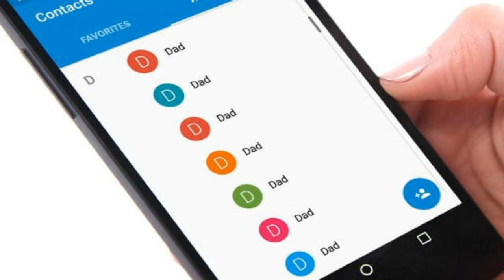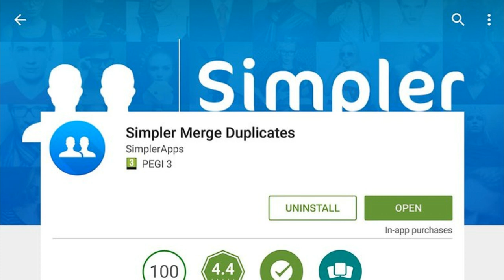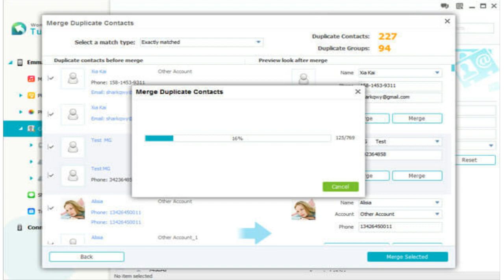स्मार्टफोन में मौजूद डुप्लिकेट कॉन्टैक्ट करें डिलीट | How To Remove Duplicate Contacts in Android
how to remove duplicate contacts from your android mobile
How do I delete Google contacts from Android?
How do I delete a contact on my Android phone?
How do you delete duplicate contacts on Iphone?
How do I merge duplicate contacts?
How To Remove Duplicate Contacts in Android
कैसे करें डुप्लिकेट कॉन्टैक्ट को डिलीट?

एप के जरिए ऐसे करें डुप्लिकेट कॉन्टैक्ट डिलीट:

1. सबसे पहले गूगल प्ले स्टोर पर Simpler Merge Duplicates एप को डाउनलोड कर इंस्टॉल करें।

2. इसके बाद एप ओपन करें। इससे फोन में मौजूद सभी कॉन्टैक्ट स्कैन हो जाएंगे।

3. अब फोन स्क्रीन पर सभी कॉन्टैक्ट्स, डुप्लिकेट कॉन्टैक्ट्स के साथ दिखाई देंगे। यहां आपको एक मर्ज बटन दिखाई देगा। इस पर क्लिक कर दें।

4. इससे सभी डुप्लिकेट कॉन्टैक्ट डिलीट/मर्ज हो जाएंगे।

जीमेल के जरिए ऐसे करें डुप्लिकेट कॉन्टैक्ट डिलीट:

1. इसके लिए आपको जीमेल लॉगइन करना होगा।

2. यहां आपको Google लिखा दिखाई देगा उसके बिल्कुल नीचे Gmail लिखा होगा। उस पर क्लिक कर दें।

3. यहां आपको Contacts पर क्लिक करना है। इस पर क्लिक करते ही आपके सारे कॉन्टेक्ट नंबर सामने आ जाएंगे।

4. इसके बाद Find Duplicates ऑप्शन पर क्लिक करें। यहां से आप डुप्लिकेट कॉन्टैक्ट को डिलीट और मर्ज कर सकते हैं।